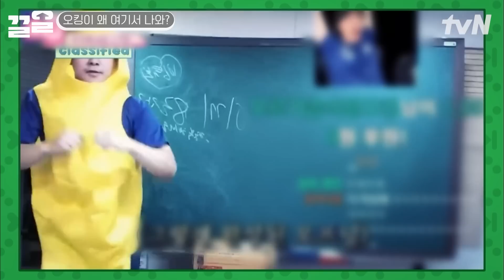오킹 이대로 은퇴?! 커플 되면 은퇴하겠다는 오병민 앞에 나타난 이상형💗 | 스킵